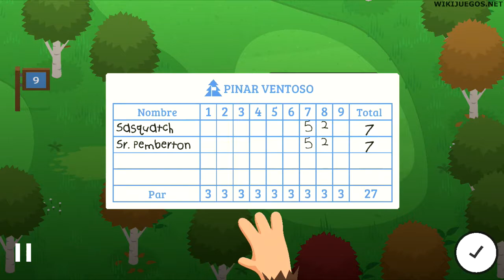Sneaky Sasquatch - Golf contra el Sr Pemberton